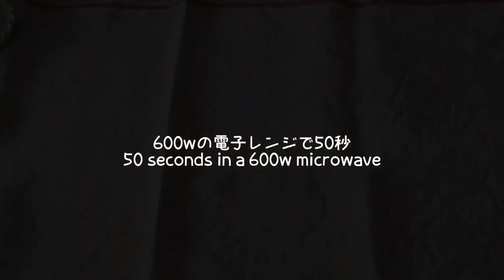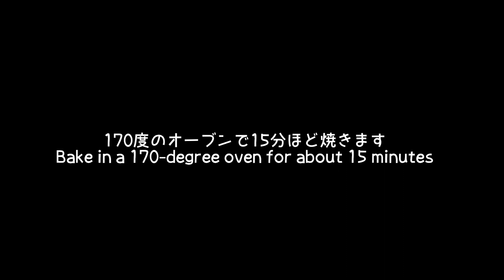料理vlog｜かわいいクリスマスツリーちぎりパン🎄発酵ほぼなし｜Christmas Tree Bread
今回はちぎりパンをクリスマスツリー風に作ってみました♪
キラキラかわいいので、ぜひご覧ください♪

【材料】
・強力粉 250g
・ドライイースト 小さじ1
・水 150ml
・抹茶パウダー 大さじ1
・チョコレート 12かけ

〈デコレーション用〉
・アラザン
・ホワイトチョコレート 板チョコ１枚

※冷めてパンが固くなってしまったらレンジで20秒ほど温めていただくと、パンもふわふわ中のチョコもとろけて美味しく召し上がれます♪

恋あたシュークリームの作り方

その他の料理動画はこちらからご覧になれますのでよろしければご覧になってください♪

このチャンネルでは「日々の暮らしを楽しむ」をテーマに、うさぎのおもち🐰との日々の暮らしを楽しみながら、ちょっとした情報や料理等、観てくださる方のお役に立てるような情報や癒しをお届けしていきたいと思っています(*^-^*)
スマホで撮影&編集しているため手ぶれや画像が悪い等があるかと思いますが、どうぞよろしくお願いします(*^-^*)

週１～２回ほどの不定期のペースになりますが

This channel is based on the theme of "Enjoying everyday life" and I hope that I can provide you with information and cooking tips that will help you enjoy your daily life with your rabbit friend, as well as provide you with some comfort. I'm shooting & editing with my phone, so I'm sure there's some shake, bad images, etc., but please, please do your best (*^-^*) It's going to be an irregular pace, once or twice a week.

〈おもち🐰の紹介〉
2017年9月生まれ
ロップイヤーの男の子

おもち🐰は息子が自分の部屋で飼い始めたうさぎさんだったのですが、その可愛さに魅了された家族(*´∀｀)
いつしかおもち🐰はリビングへと移り、おもちを中心に全てが動き出すようになっていったのです(笑)
子うさぎちゃんは触りすぎたり構いすぎてはいけない、と大切に大切におもちを扱っていた家族だったのですが……
抱っこの練習をし忘れ(笑)
おもち🐰は抱っこが苦手なうさちゃんに成長(≧▽≦)
性格はおっとりとしていてちょっと臆病。
りんご🍎に目がなく、スリッパを咥えて走り回って遊ぶ事とボール遊びが大好きです。
こんなおもち🐰をよろしくお願いします。
Introduction of Omochi 🐰 Born in September 2017 Rope-year boys. Omochi 🐰 was a rabbit that my son started keeping in his room, and the family was fascinated by the cuteness of the rabbit… At some point, Omochi 🐰 moved into the living room and everything started to move around Omochi, lol. We were a family that treated the baby bunny with great care and respect, not touching it too much or caring for it too much. I forgot to practice cuddling (lol) Omochi 🐰 is not good at cuddling (≧≦) His personality is calm and a little timid. He loves to play around and play ball with slippers in his mouth. Please take good care of my Omochi🐰.

この動画で使用したBGM